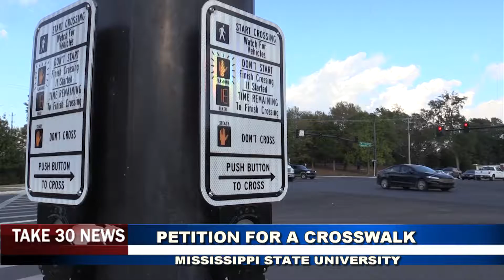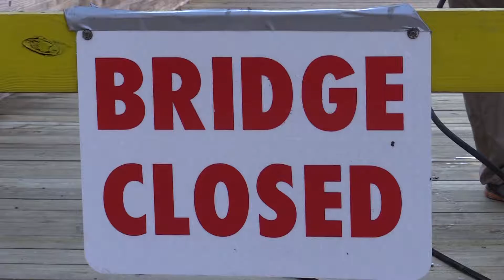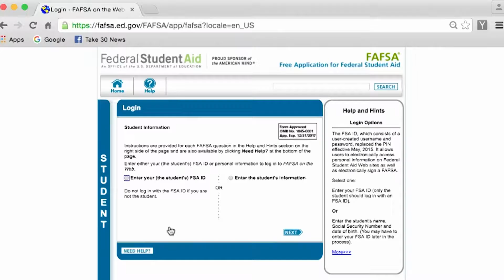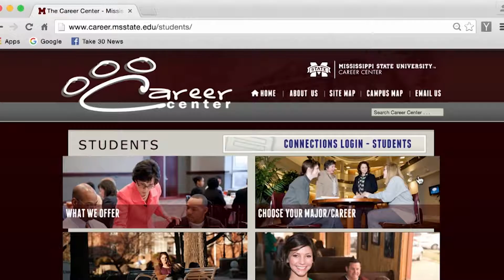Take 30 News: Show 7 Nov. 16, 2016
(DT: tg)